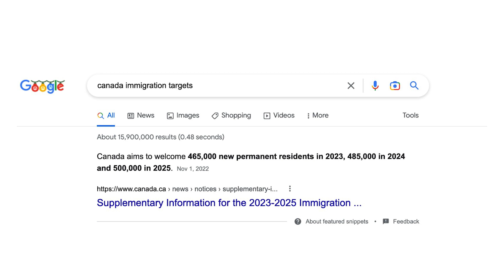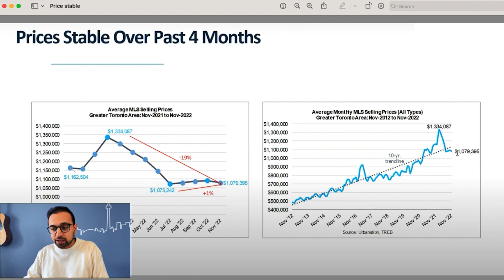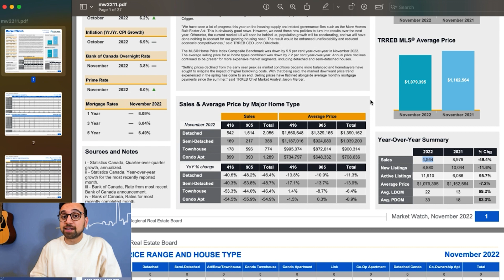What's going on in Toronto REAL ESTATE!? Market update.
In this video, I am giving you a quick market update of Greater Toronto area.

OR
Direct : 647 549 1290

The opinions expressed herein are solely that of Amrit Walia, not Royal LePage or the TRREB and should not be misconstrued as advice or the basis of an agency relationship whatsoever. Please consult your professional advisor prior to taking action on any decisions relating to the matters discussed in these videos. This communication is not intended to cause or induce breach of an existing agency agreement.

Thanks,

Amrit